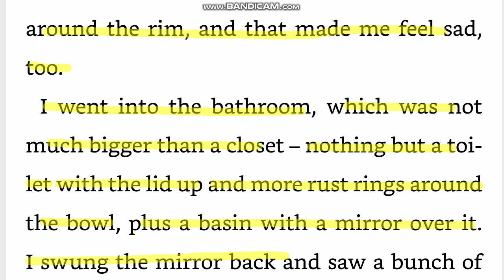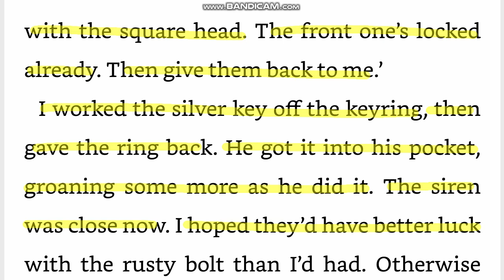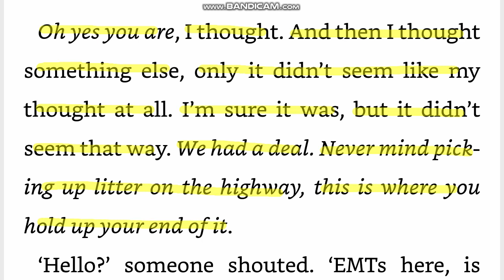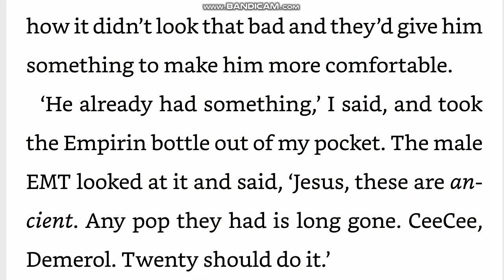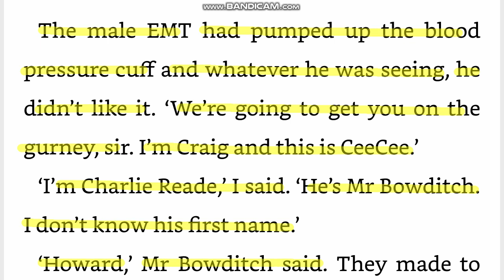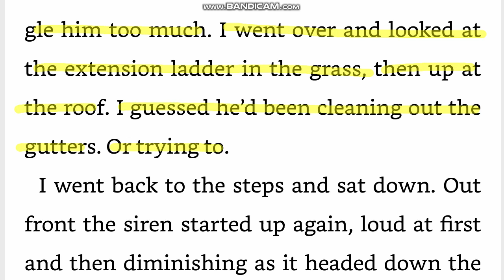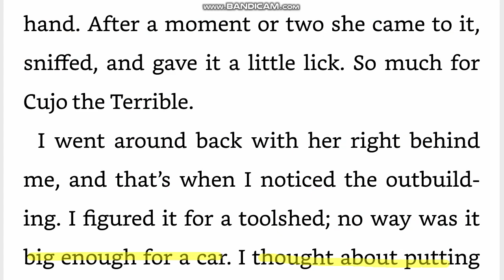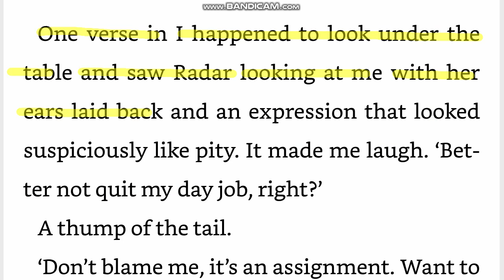Fairy Tale 스티븐 킹 신작소설 원서 직독직해 DAY6 영어공부루틴 원서읽기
ark 노아의 방주
pellet 알갱이(식품, 약품), 아주 작은 총알
haggard 초췌한
bully for you! 잘한다! 근사하다!
grouch 불평이 많은 사람
be at your wits' end 어쩔 줄을 모른다
excruciating 몹시 고통스러운, 극심한
EMT emergency medical technician
ragged 고르지 못한, 누더기가 된
shitload 다량, 다수
in the heat of the moment 발끈하여, 그만 흥분해서
hump ~에 부딪치다, 찧다
give somebody a wide berth ~의 가까이 가지 않다
token 형식적인, 시늉에 불가한
glaze 눈이 게슴츠레해지다
belay! 그만, 중지
do a number on someone ~에게 상처를 입히다
dignify 중요한 것 처럼 보이게 만들다
joggle (아래위로, 좌우로) 흔들리다
gutter 홈통, 배수로
payback  자금회수, 보상, 보복
fill somebody in ~에게 지금까지 있은 일을 들려주다
frosted 반투명인
mortarboard  (대학의 예식용) 각모